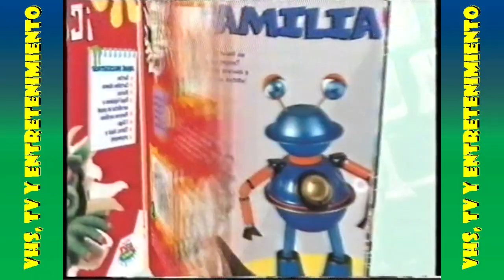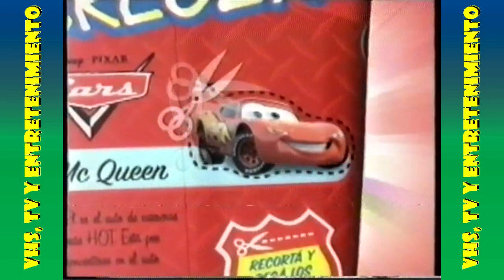Tandas Comerciales Disney Channel Argentina (21 de Agosto del 2006)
Extraído de un VHS SP, 21/08/2006. Durante "Piratas del caribe, la maldición de perla negra"

Agradecimientos a "Andreshjngrsa" por este material